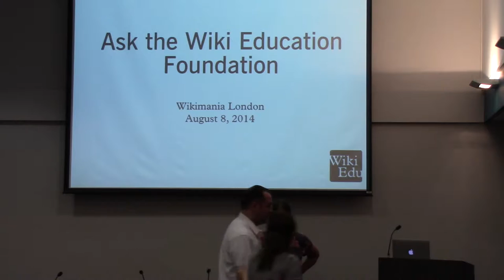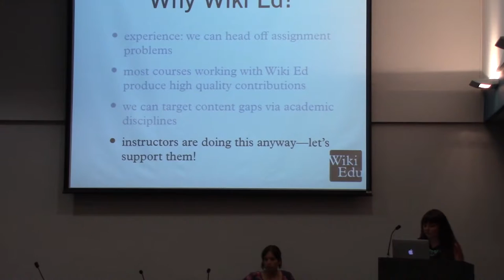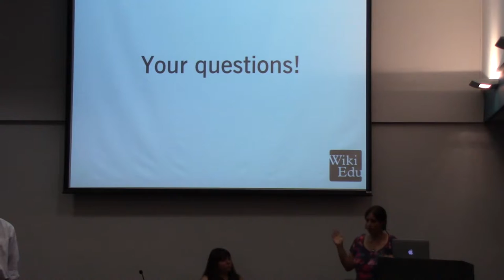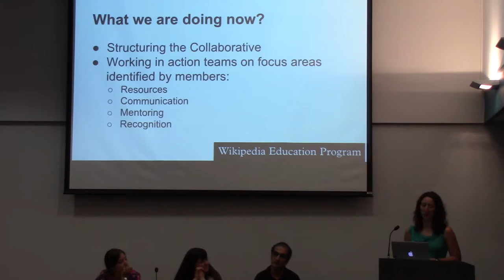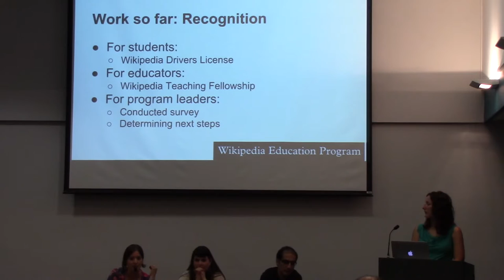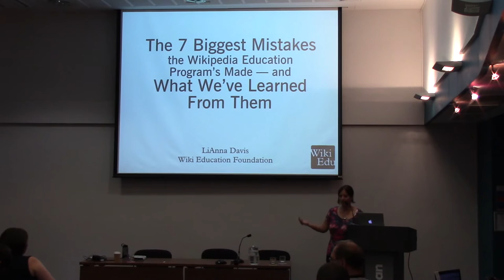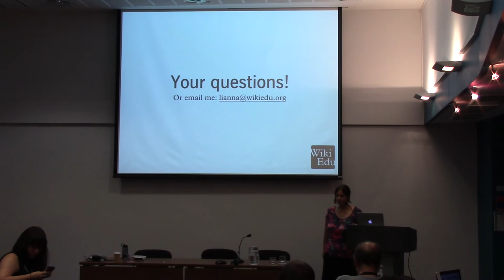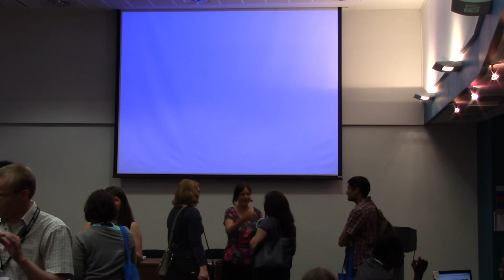Education III - Foundation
* Ask the Wiki Education Foundation
Author/Speaker : Executive Director Frank Schulenburg, Head of Communications and External Relations LiAnna Davis, and Program Manager Jami Mathewson

* Wikipedia Education Cooperative Panel
Author/Speaker : Shani Evenstein & Toni Sant

* The 7 biggest mistakes the Wikipedia Education Program has made - and what we've learned from them
Author/Speaker : LiAnna Davis